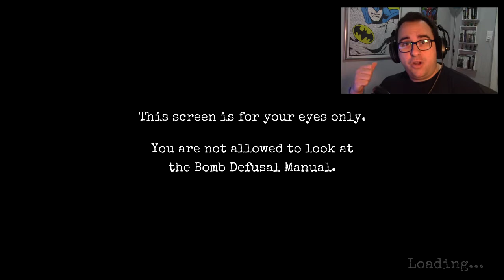DESACTIVANDO BOMBAS con @JocProPlayer #1 - keep talking and nobody explodes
keep talking and nobody explodes - Like para que sigamos desactivando bombas !!!

Espero que os mole, dejar comentarios :)

→ Skype: vicioatomico

→ Google+: gplus.to/vicioatomico